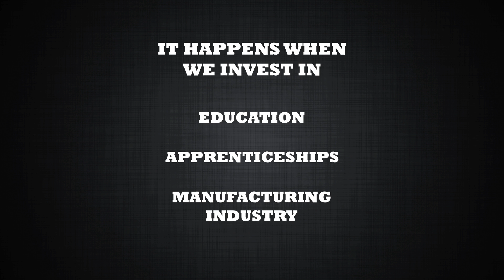A History of Australian Inventions - Keeping Australia Clever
Did you know Australia invented WiFi, the Hills Hoist, the power board, and many other great inventions? Find out just how clever Australia is in this short explanatory video.